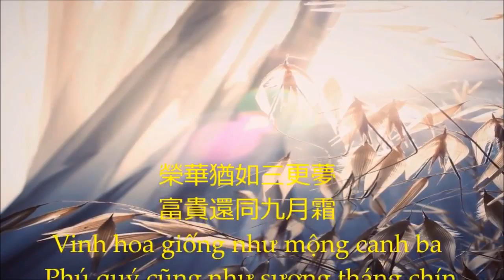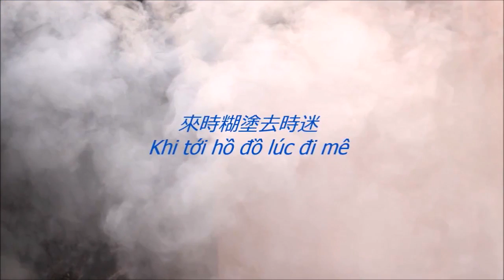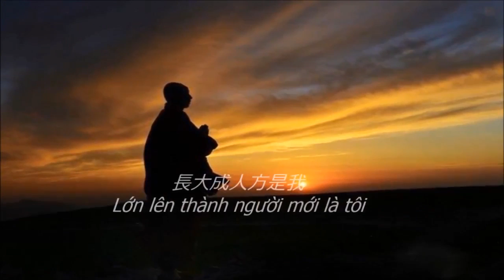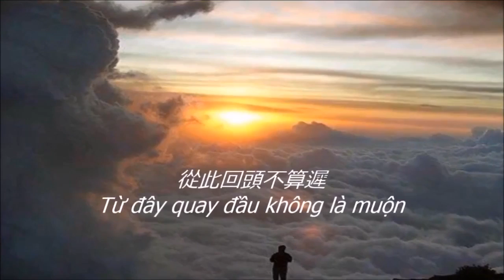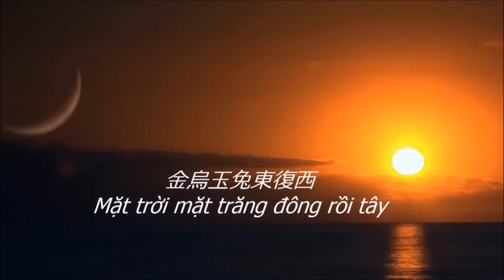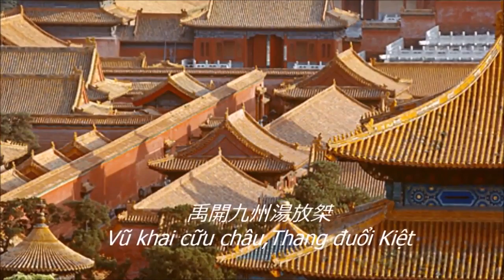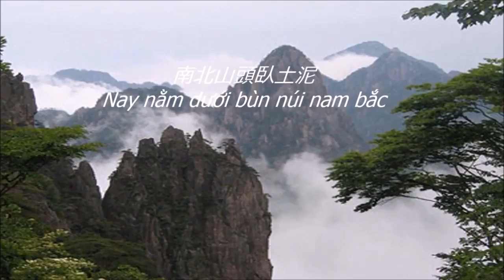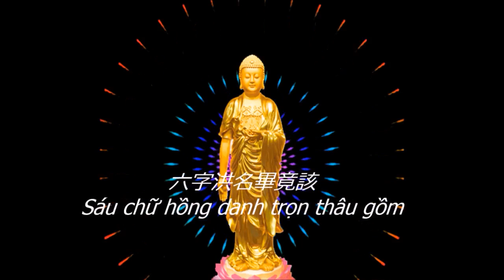Chuyện Một Vị Sư Niệm Phật Nhưng Nguyện Không Thiết Phải Chịu Luân Hồi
Hoà-Thượng Thích-Thiện-Tâm có kể chuyện một nhà Sư Việt-Nam hồi đời hậu Lê ở chùa Quang-Minh. Công hạnh niệm Phật của vị Sư này tuy có, mà nguyện tâm không chí thiết, nên chẳng được Vãng Sanh.

Tại sao không chí thiết? Vì nhà sư tưởng đâu mình là người xuất gia, ở chùa và niệm Phật mỗi ngày là đủ rồi, nên không quan tâm đến vấn-đề chí thiết phát nguyện Vãng Sanh. Đến chừng lâm chung, nhà Sư Việt thọ sanh làm Vua Nhà Thanh bên Tàu, nhớ có nhiều phước đức.

Một hôm, nhơn nhà Vua dùng nước giếng của một ngôi chùa, rửa vết chữ son ghi tiền kiếp trên vai, nhà Vua bỗng ngộ biết kiếp trước của mình, bèn cảm khái làm hai câu thơ:

Ngã bằng Tây Phương nhứt Phật tử Vân hà lạc tại Đế-vương gia?

Ý nói:

Ta vốn là con của Phật A-Di-Đà ở Tây-Phương Cớ sao lại lạc vào nhà Đế-vương như thế nầy?

Cho nên điểm cần yếu nhứt vẫn là chữ Nguyện. Muốn Vãng Sanh Cực-Lạc phải phát-nguyện Vãng Sanh trước nhứt, đồng phát tâm Bồ-đề, nguyện niệm Phật để thành Phật.

Khi Tín và Nguyện vững chắc rồi thì tới công hạnh. Dù đủ Tín và Nguyện, mà thiếu công phu trì niệm hồng danh Phật A-Di-Đà cũng chẳng thành tựu.

Ngẫu Ích đại sư, một bậc tôn túc về Tịnh Độ đã dạy: “Được vãng sanh cùng chăng toàn do Tín, Nguyện có hay không, phẩm vị thấp cao, đều bởi hành trì sâu hoặc cạn”. Ngài lại bảo: “Nếu không Tín, Nguyện, dù trì niệm câu hồng danh cho đến gió thổi không vào, mưa sa chẳng lọt, vững chắc như tường đồng vách sắt, cũng không được vãng sanh”. Người niệm Phật tinh chuyên mà thiếu Tín, Nguyện, tùy công phu sâu cạn kết quả chỉ được hưởng phước báu nhơn thiên, khi hết phước vẫn phải bị luân hồi như cũ.

Tuy vua biết kiếp trước mình là vị sa môn niệm Phật ở chùa Quang Minh, nhưng vì trong ngôi vị đế vương, cảnh phước lạc quá nhiều, nên cũng không tu hành được. Niệm Phật mà thiếu Tín, Nguyện kết quả là như thế! Cho nên, xét kỹ lại lời của Ngẫu Ích đại sư, ta thấy phẩm vị cao thấp không phải là vấn đề, mà vấn đề chính là: “được vãng sanh cùng chăng”. Mà muốn được vãng sanh, Tín Nguyện là điều kiện phải có, và điểm cần yếu nhất lại là chữ Nguyện. Đại sư lại nhấn mạnh: ” Nếu Tín Nguyện bền chắc, khi lâm chung, chỉ xưng danh hiệu mười niệm hay một niệm, cũng quyết được vãng sanh. Trái lại, công hành trì tuy vững như vách sắt tường đồng, mà Tín Nguyện yếu, kết quả chỉ hưởng được phước báo nhơn thiên mà thôi”. Lời này chỉ rõ: thà Tín, Nguyện bền chắc, dù phần Hạnh kém ít cũng được vãng sanh giải thoát. Xem đây ta thấy, đối với người tu Tịnh Độ, tâm Nguyện chơn thiết có tánh cách trọng yếu là dường bao!